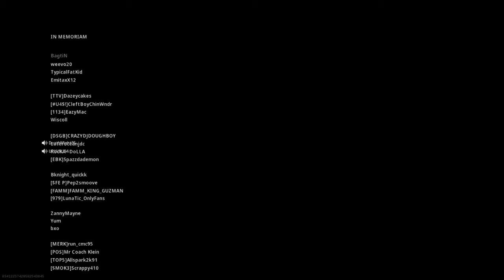Win with the crew deatmight clutch